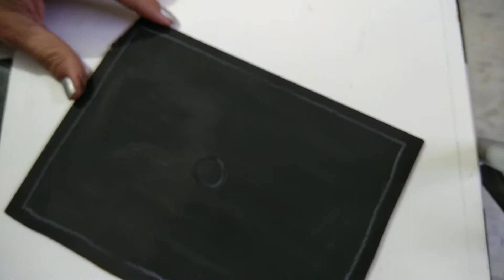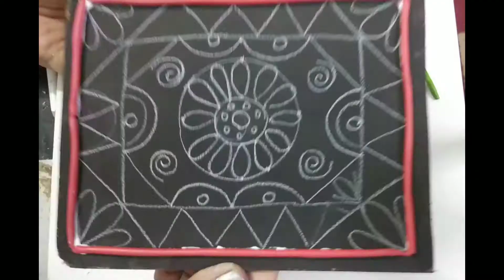Lippan Art with Modelling Clay | Part 1 | Wall Décor | Seema Didden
Material required: Modelling clay, cardboard, Fevicol, decorative small mirrors, watercolors/poster color, and brush.